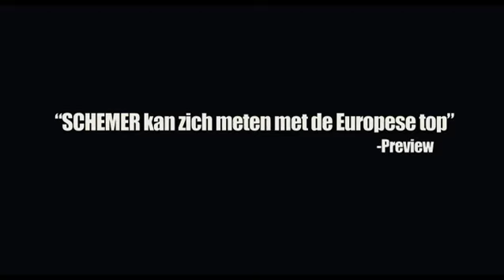SCHEMER trailer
Regie: Hanro Smitsman. Met o.a.: Matthijs van de Sande-Bakhuijzen, Gaite Jansen, Melody Klaver, Robert de Hoog, Roos Netjes en Gerson Oratmangoen. Vanaf 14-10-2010 in de bioscoop.

Nadat een groep middelbare scholieren het lijk van één van hun vrienden in de uiterwaarden vindt, ontrafelt zich langzaam het verhaal achter deze gruwelijke moord. Geïnspireerd door de moord op de Nijmeegse Maja Bradarić in 2003.